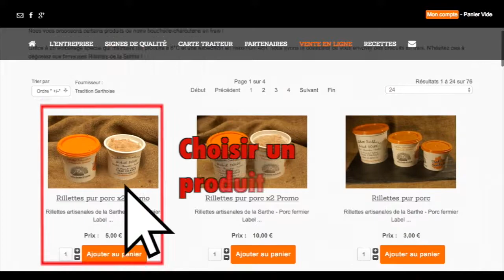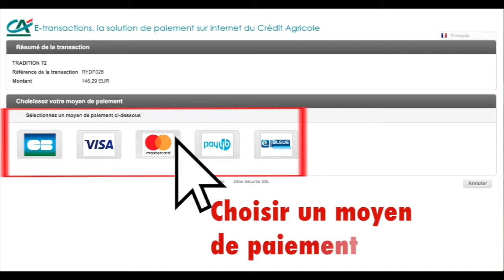TRADITION SARTHOISE : tutoriel de la boutique E-commerce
TRADITION SARTHOISE : ce tutoriel concerne l'utilisation de la boutique de E-commerce accessible (màj : 14 septembre 2017)